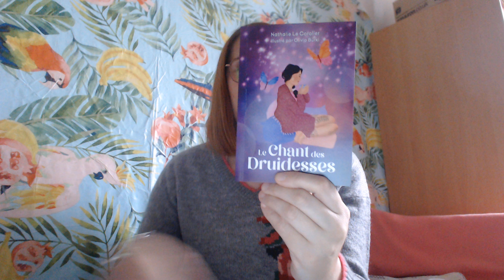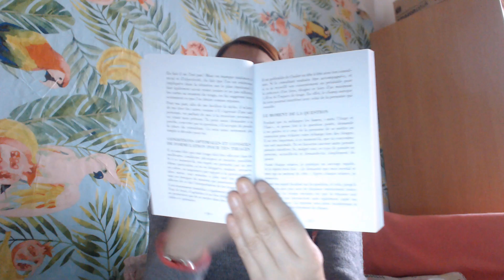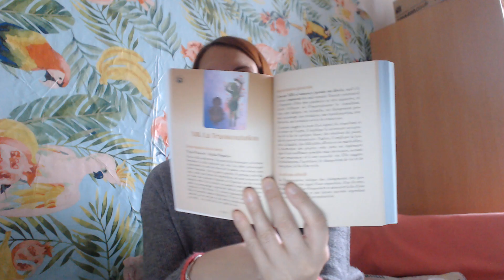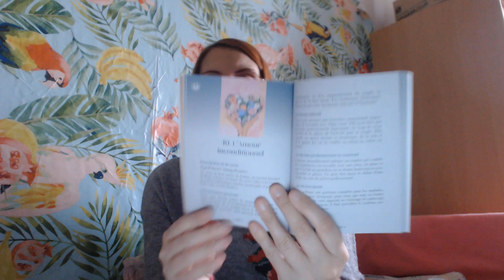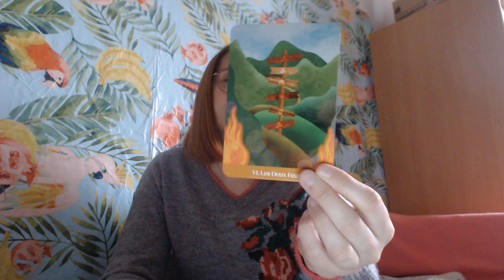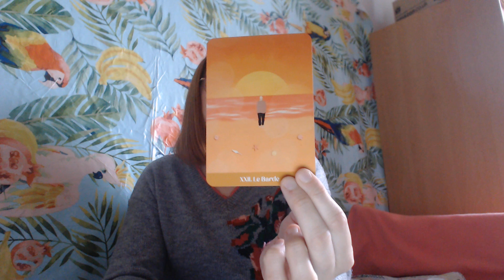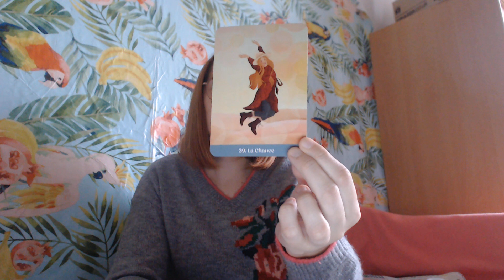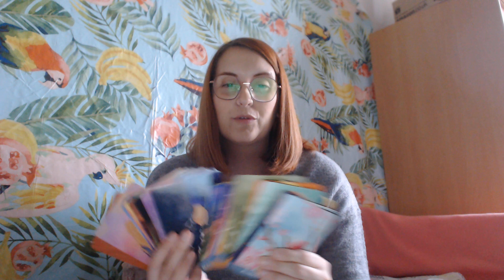2506 REVIEW FR Oracle Le chant des druidesses de Nathalie Le Coroller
Coucou les belles tulipes,
cet oracle est intéressant et très beau.
Qu'en pensez-vous?
Passez une superbe journée
Bisous du coeur
Steph